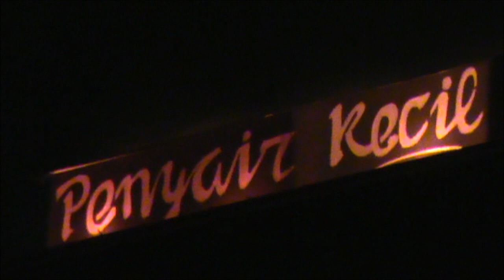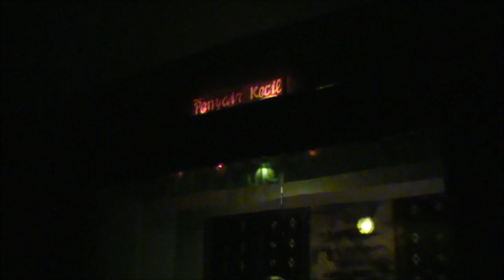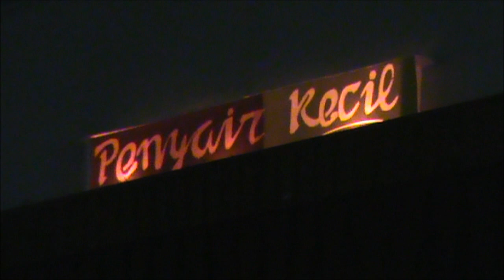Penyair Kecil: Teater Karya Fr. Kristo Depatri Selamat. Inspirasi Mencintai BUKU Vs Media Sosial.